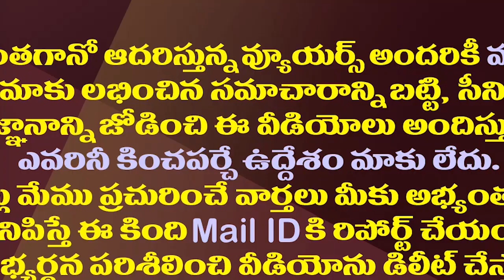వచ్చే ఎన్నికల్లో జగన్ ఫిక్స్ చేసిన అజెండా ఇదేనా?| Is This YS Jagan Agenda For Upcoming Elections?